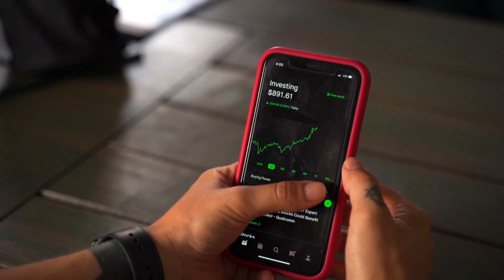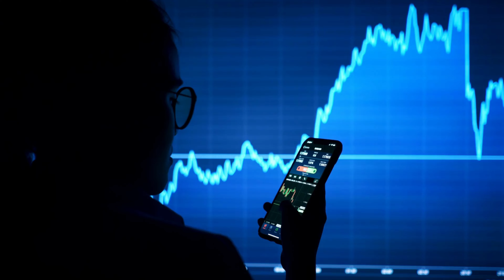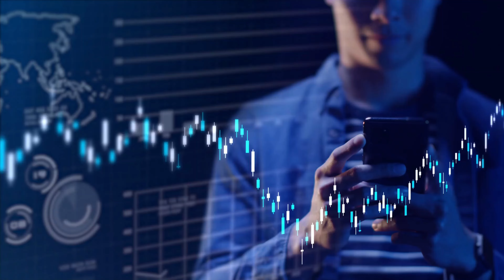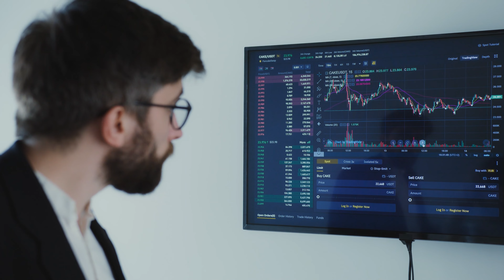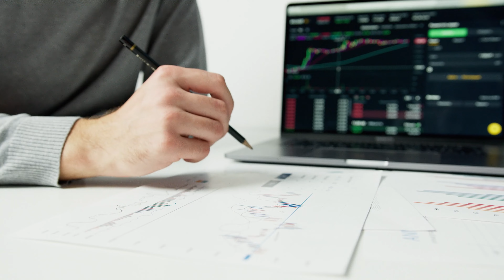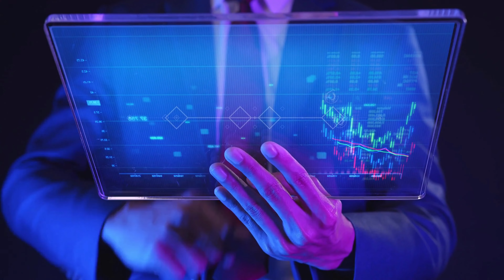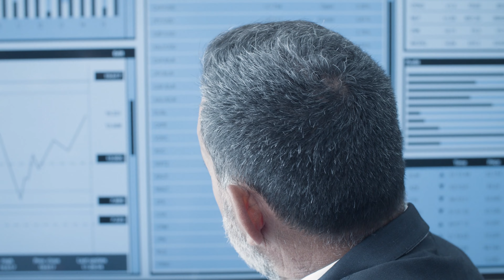Investir en bourse et gagner de l'argent halal avec la finance islamique